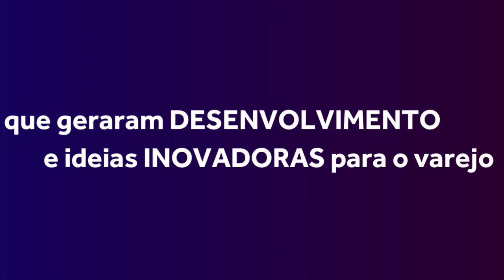Teaser 2 | Retailed!IT I ebdi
Confira o 2 teaser do Retailed!IT